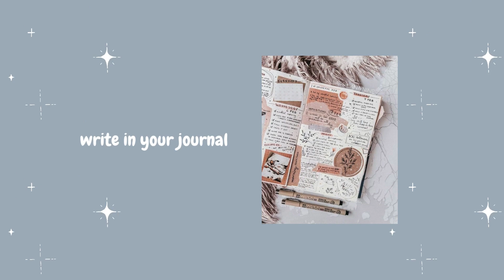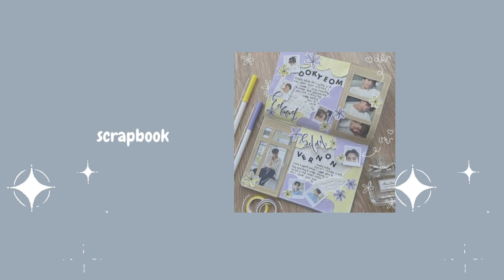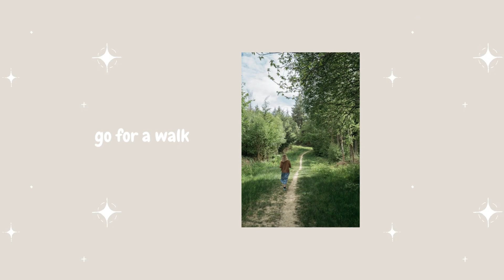Things to do instead of " SCROLLING ON YOUR PHONE "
hey guys !!!
so I know it is so easy to be lost scrolling in the youtube shorts feed or even in tiktok but , sometimes it is good to take a break and do something productive and fun so I hope this helps you !

Pics Credit : Pinterest